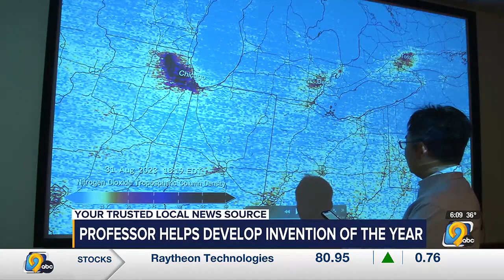Univ. of Iowa Professor helps develop Time Magazine Invention of the Year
Time Magazine released its annual list of best inventions of the year... and a University of Iowa professor had a hand in one creation.